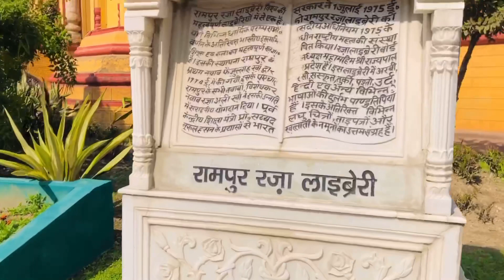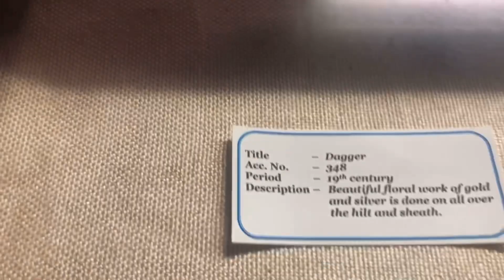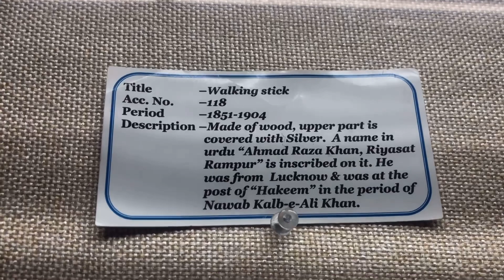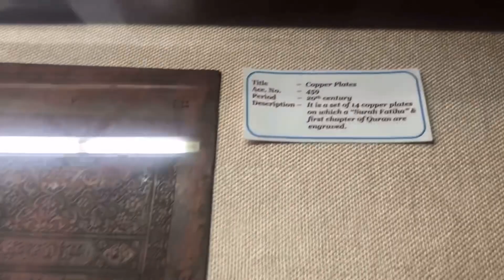Raza library Rampur | Rampur city | Up 22